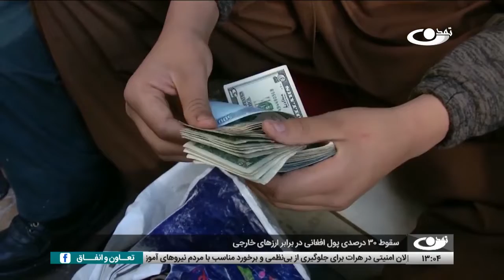بانک مرکزي – سقوط 30 درصدي ارزش پول افغاني در برابر اسعار خارجي_گفتگوی خبری _ 10/11/1400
بانک مرکزی بار دیگر از فروپاشی نظام اقتصادی در کشور هشدار داد. شاه محرابی، عضو شورای عالی بانک مرکزی گفته، با افزایش تقاضا برای ارز دالر، ارزش پول افغانی 30 درصد کاهش یافته است.
او گفته حفظ ثبات ارزش پول افغانی در برابر ارزهای خارجی، بدون دسترسی بانک مرکزی به ذخایر ارزی افغانستان ممکن نیست.
در همین حال، شماری از کارشنان اقتصادی و بازرگانان از امریکا و جامعه جهانی می خواهند تحریم‌ها را لغو کنند و نگذارند نظام اقتصادی افغانستان ازهم بپاشد.
در اینباره با عبدالنصیر رشتیا، آگاه مسایل اقتصادی گفتگوی صورت گرفته است.

سرویسهای خبری تلویزیون تمدن، حاوی گفتگوها و تحلیلهای خبری با کارشناسان و صاحب نظران در مورد رویدادهای مهم افغانستان و جهان می باشد.